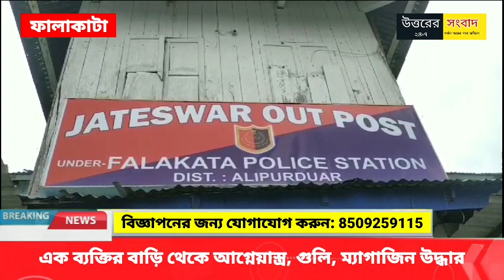এক ব্যক্তির বাড়ি থেকে আগ্নেয়াস্ত্র গুলি ম্যাগাজিন উদ্ধার শিলিগুড়িতে